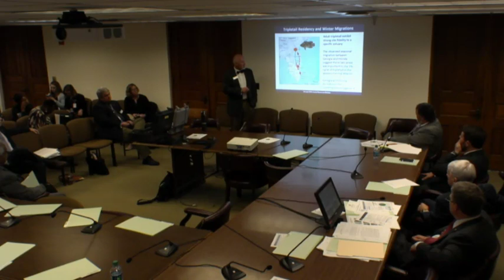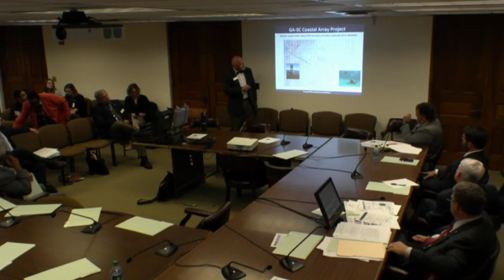Game, Fish & Parks 02 14 17